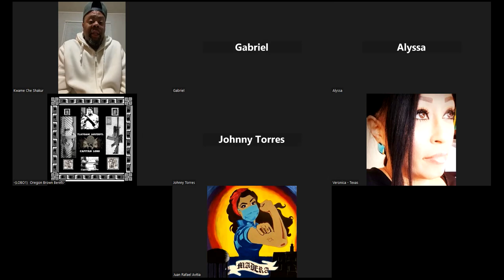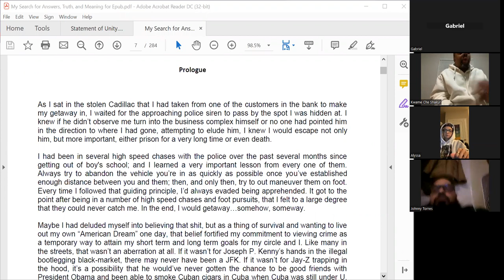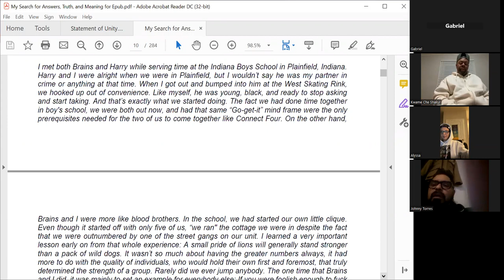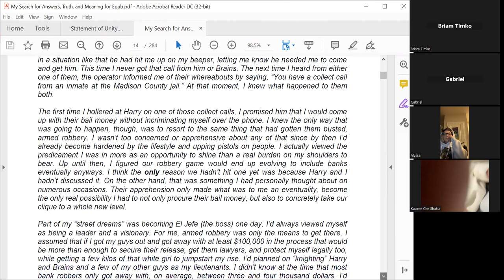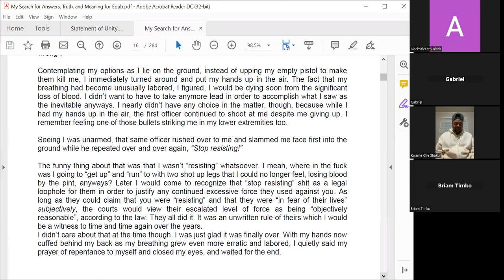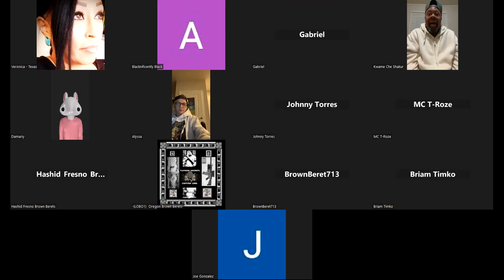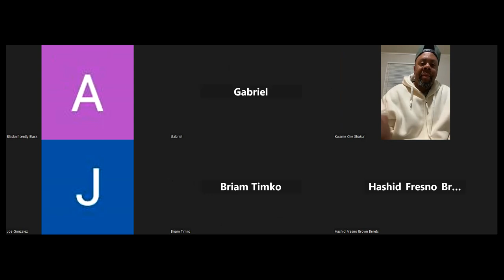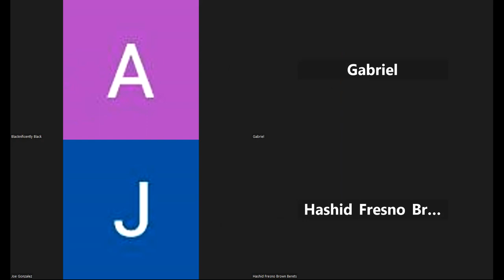PROLOGUE for "My Search for Answers, Truth, and Meaning: The Autobiography of Kwame Shakur"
January 13th, 2023, was the launch of the Second Rainbow Coalition's Book Reading Program. This sess was the PROLOGUE of the book "My Search for Answers, Truth, and Meaning: The Autobiography of Kwame Shakur"...followed by a discussion.